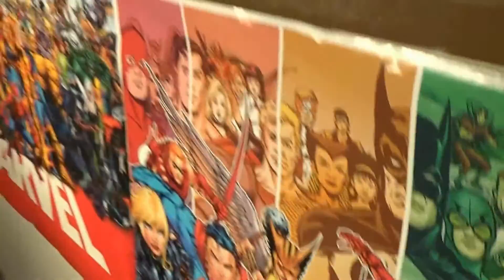My Kung Fu Panda 3 Review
My review of Dreamworks latest romp in the World full of Fluffy Animals Kung Fu And Noodles. it is my review of Kung Fu Panda 3